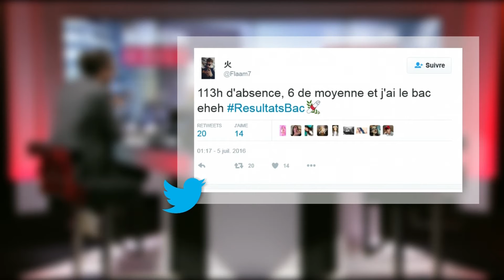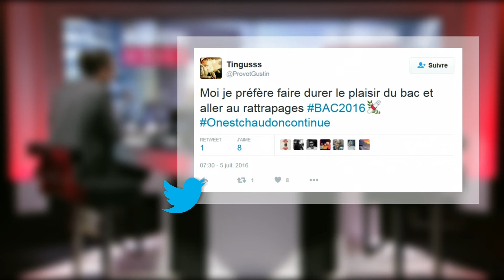Vu sur les réseaux sociaux: "113 heures d'absence cette année, 6 de moyenne, et j'ai le bac!"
Vu sur les réseaux sociaux ce mercredi 6 juillet: quand tous les adversaires de NKM la supportent en vidéo, et les résultats du bac ont fait des heureux et des déçus sur Twitter.